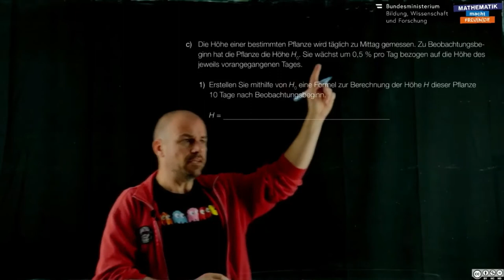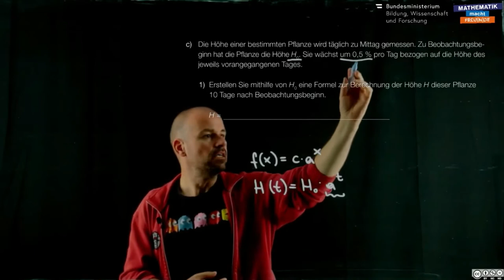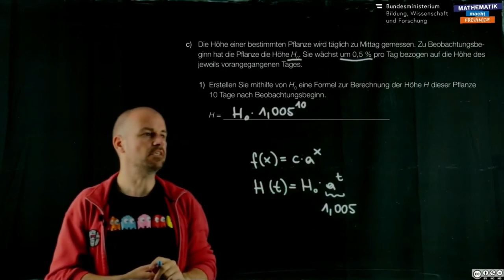Funktionsgleichung (A 292 c)